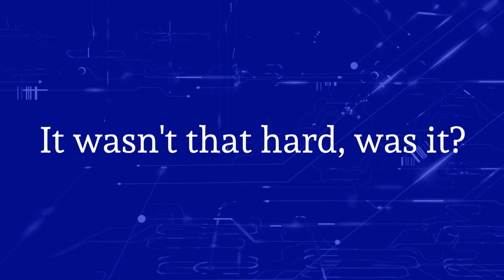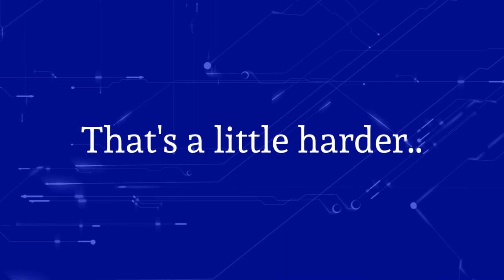Micro Expressions - TEST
This is an educational material with the role of developing the ability of everyone to be more empathetic and better observer.

Behavioral analysis of body language is vital for those who communicate, want to understand and be understood.